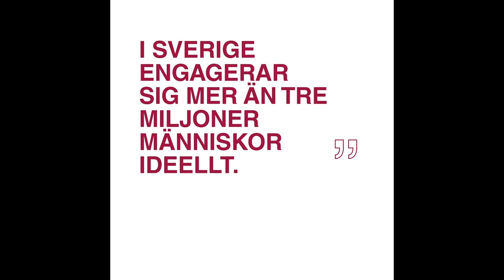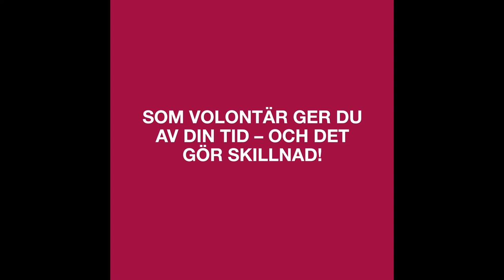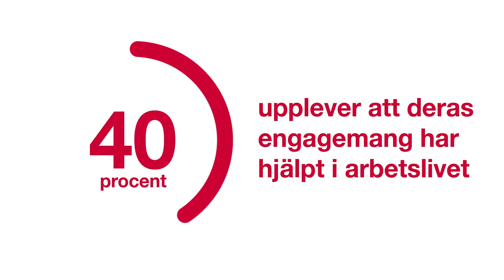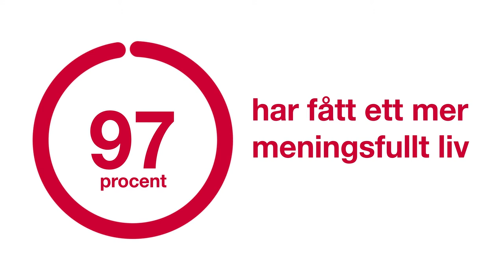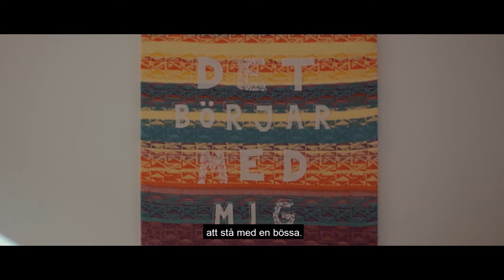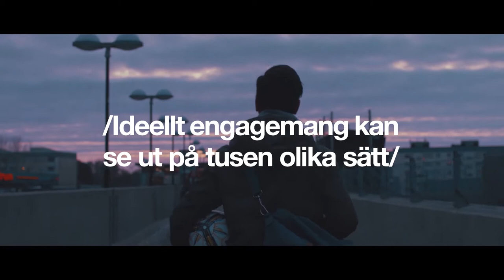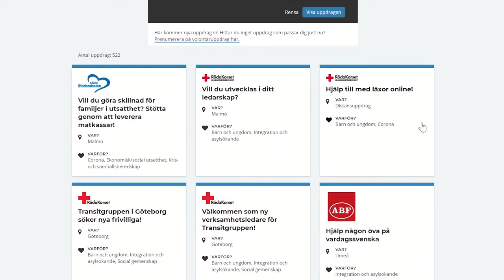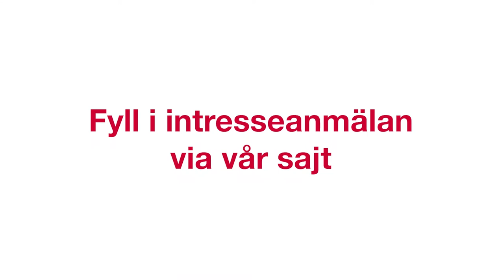Bli volontär!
Vill du engagera dig och göra skillnad? Volontärbyrån berättar om det ideella engagemanget och ger tips om hur du kan göra för att komma igång. Dessutom får du möta personer som berättar om sitt engagemang.